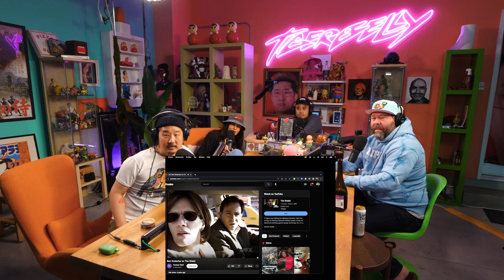Bert Kreischer Was Humiliated